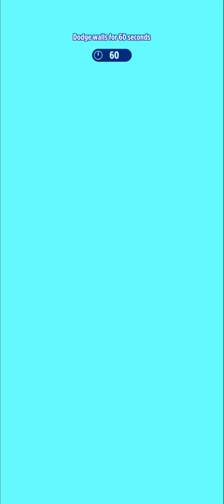Talking Tom Hero Dash🏂🎅☃️ Walkthrough Gameplay Part 164🎉👍❤–Super Tom🥳 @ cute girls games 🎉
Talking Tom must race to save his friends and stop The Rakoonz.

Talking Tom must run and chase down The Rakoonz and save the day. The Rakoonz have captured Angela, Ben, Hank and Ginger and it’s up to Tom to save them!

Players jump, dodge and dash their way through lost temples, ancient cities, desert dunes and snowy peaks.

This endless runner game is guaranteed fun.

From Outfit7, creators of My Talking Tom, My Talking Tom Friends, My Talking Angela, and Talking Tom Gold Run.
This app is certified by PRIVO, an FTC Children’s Online Privacy Protection Act (COPPA) Safe Harbor.